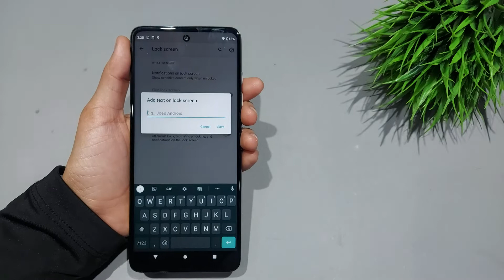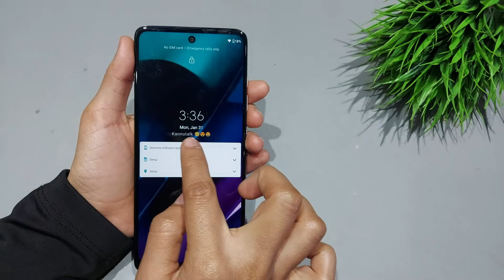How to set owner info in moto g71 5g | Moto g71 5g me owner info kaise set kare,Contact information